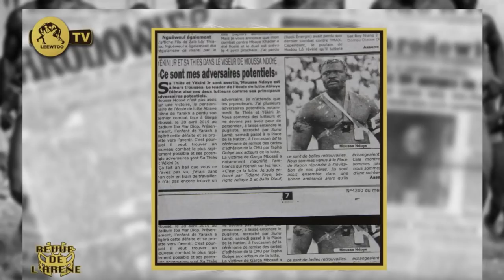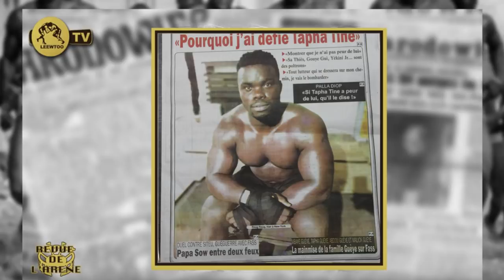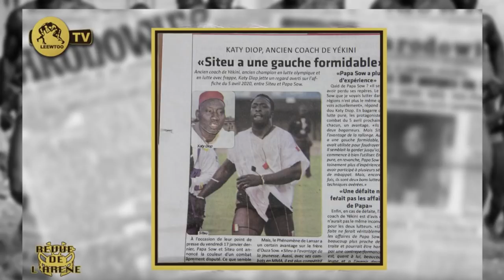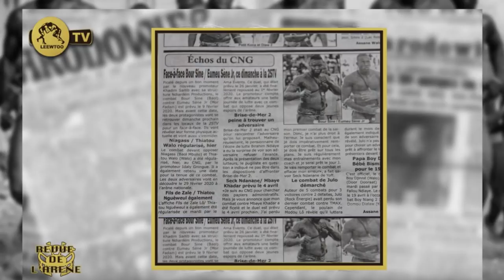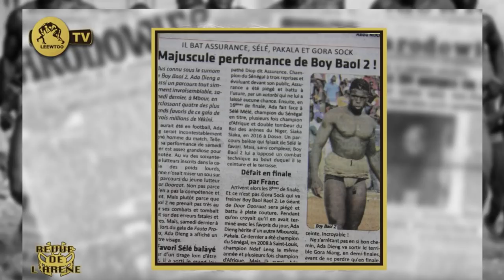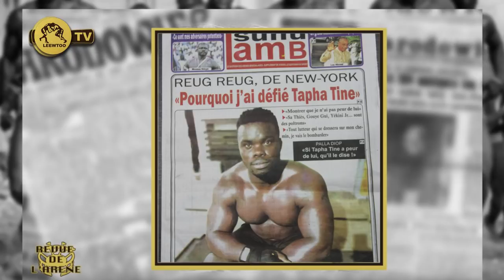REVUE DE L'ARENE DU 22 JANVIER 2020